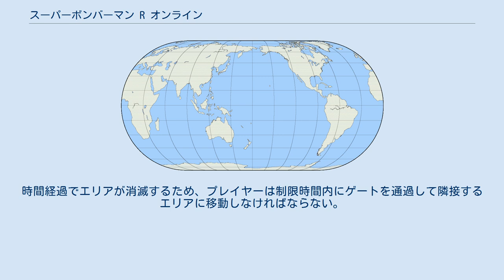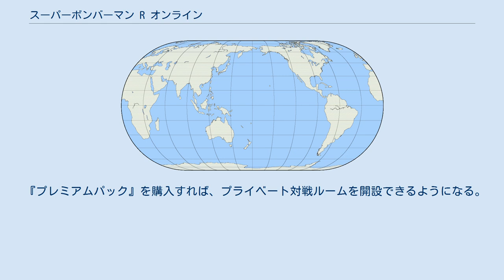スーパーボンバーマン R オンライン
『スーパーボンバーマン R オンライン』（スーパーボンバーマン アール オンライン）はコナミデジタルエンタテインメントより2020年9月1日にGoogle Stadia向けに配信されたゲームソフトである。
 2021年5月27日からはNintendo Switch、PlayStation 4、Xbox One、Steamなどの各種プラットホーム向けに配信が開始された。
開発は『スーパーボンバーマン R』と同様ヘキサドライブが手掛けている。
 『スーパーボンバーマン R』の世界観をベースに開発されたゲームソフト。
基本プレイ無料で、追加コンテンツを購入するとキャラクターなどが追加される。
他に、「着せ替え」機能でキャラクターのコスチュームを自分好みにさまざまなスタイルに着せ替えられる。
また、ボムのカスタマイズもできる。
 最大64人で競い合う「バトル64」モード。
プレイヤーは複数あるエリアに配置され、それぞれのエリアにて一斉にバトルが開始される。
時間経過でエリアが消滅するため、プレイヤーは制限時間内にゲートを通過して隣接するエリアに移動しなければならない。
 最終的に残った1つのエリアにプレイヤーたちが集結し、最後の生き残りをかけてバトルを行なう。
 シンプルな対戦が楽しめるモード。
最大16人までの同時対戦ができる。
 1vs1、2vs2、3vs3のチームで対戦するモード。
バトルのルールは「クリスタル」と「ベーシックボンバー」の2種類あり、「クリスタル」はステージ内に落ちているクリスタルを奪い合い、合計得点を競う。
「ベーシックボンバー」は通常のバトルを行ない、相手のチームを倒した回数を競う。
 『プレミアムパック』を購入すれば、プライベート対戦ルームを開設できるようになる。
『プレミアムパック』をお持っていなくても、ホストが作成したルームに入ることで以下のモードをプレイできる。